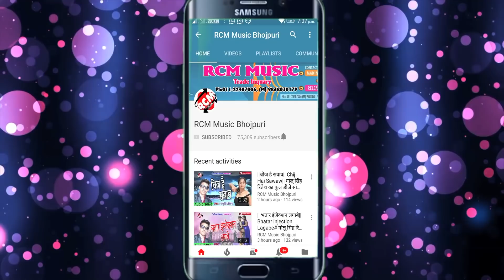|| प्यार करिहा पलंग पर कूद कूद || नागेंद्र लाल यादव का इस साल का एक और जबरदस्त सांग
Title:  Pyar Karha Palang Par Kud Kud
Singer: Nagendra Lal Yadav
Lable: RCM Music
Lyrics:  Sonu Sahil